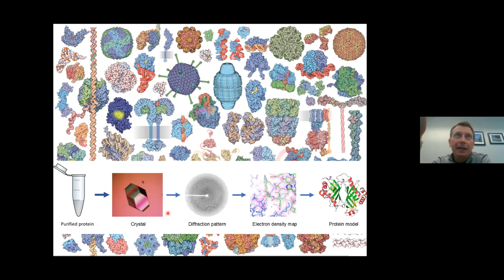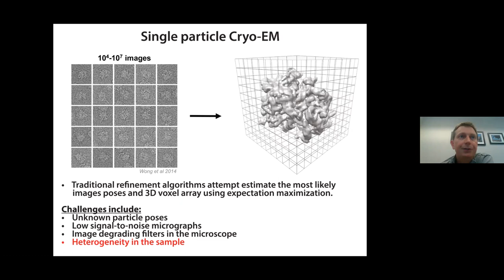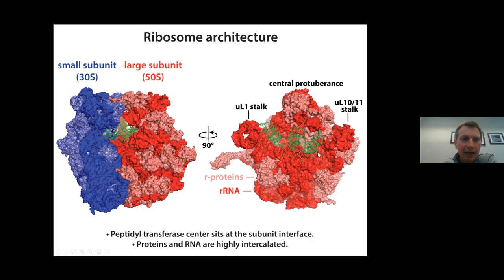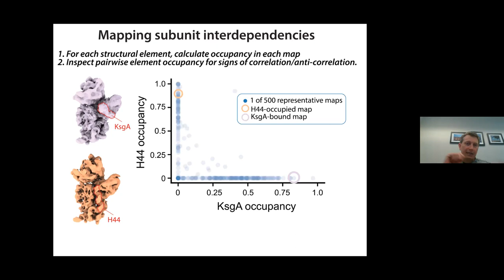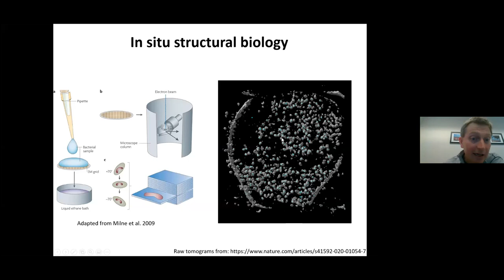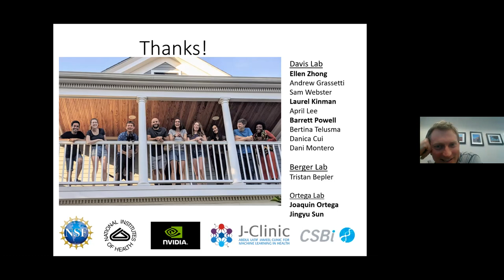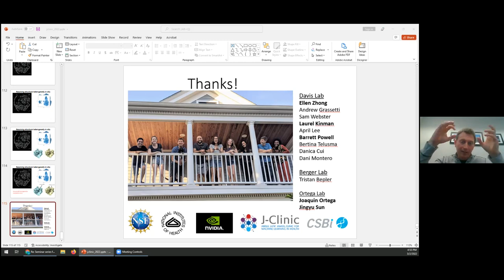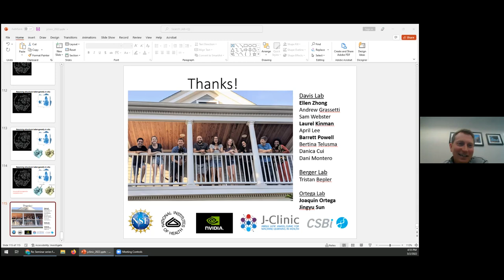Jameel Clinic Seminar Series: Joseph Davis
Joseph Davis: "Resolving Structures of Molecular Machines in their Native Cellular Environment"

3/02/22